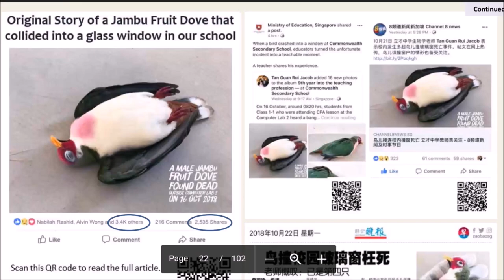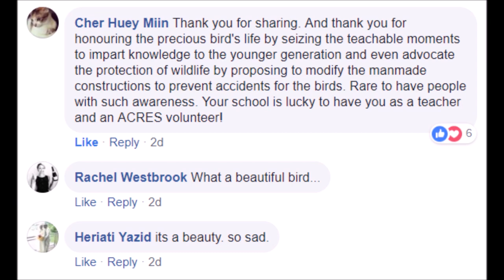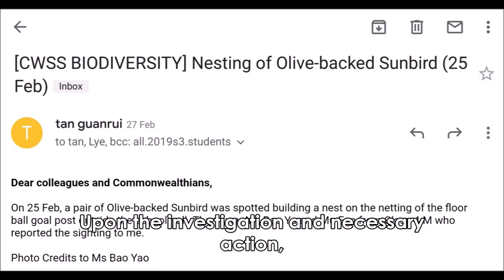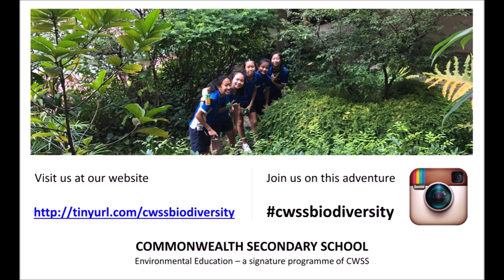Human-Wildlife Coexistence in CWSS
Commonwealth Secondary School aims to nurture students’ interest in green issues and empower them to become environmental advocates and stewards both within the school and the community. By nurturing students’ appreciation and connection with the natural world, activism emerge as a natural outflow of this love for nature. The school’s
role in this is doubly important because many of our students live in a built-up environment with limited access to nature.

In this video, you will get a glimpse of the Eco-Habitats that are integrated into the environment of the school, where students and staff benefit from daily exposure to nature and biodiversity, allowing them to develop a love and greater appreciation
of nature. You will also understand how students and staff in the school now are responsible to report sightings of wildlife in the school, especially when the animals require medical attention or protection.